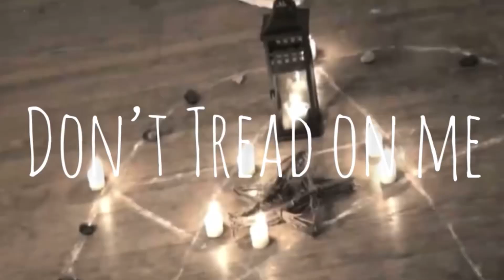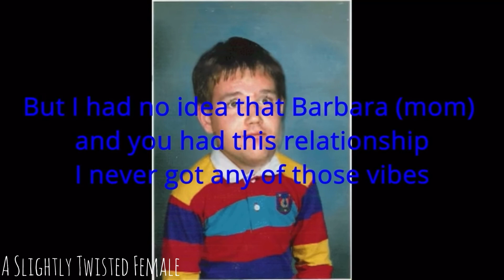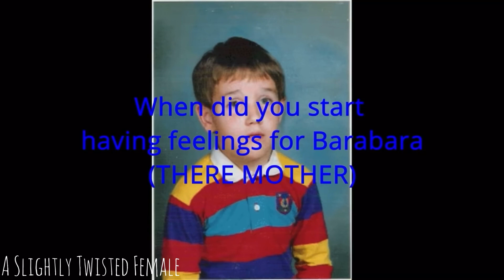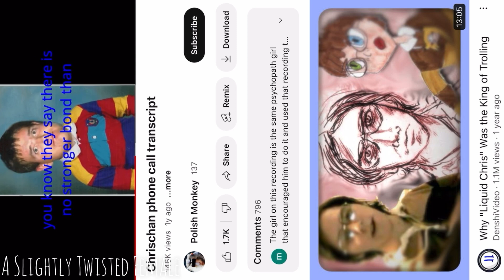Dylan Mulvaney: A Very Useful Id!ot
Joe Biden x Dylan Mulvaney
Days of Girlhood tik Tok Star Dylan Mulvaney is invited to the White House to speak to our president about transgender issues. It’s bad.